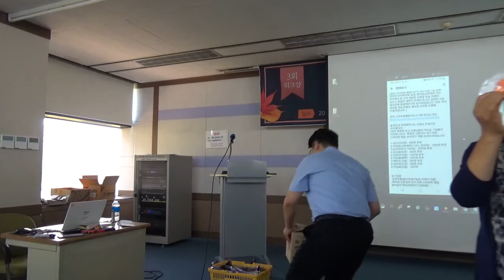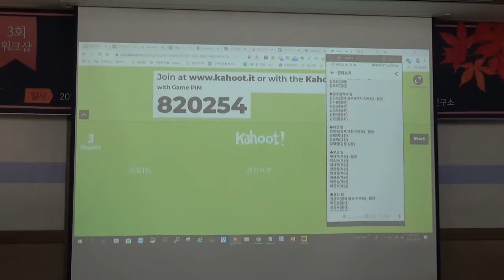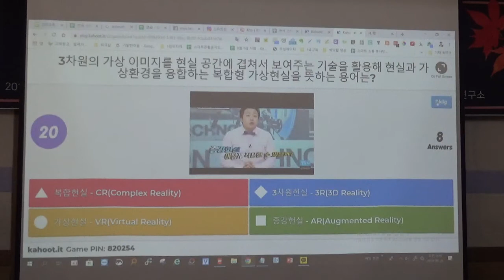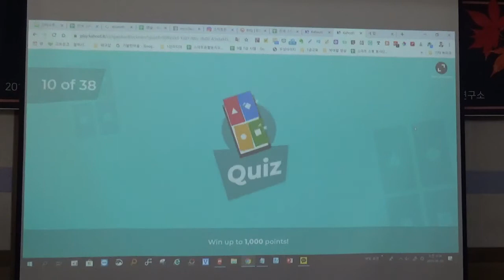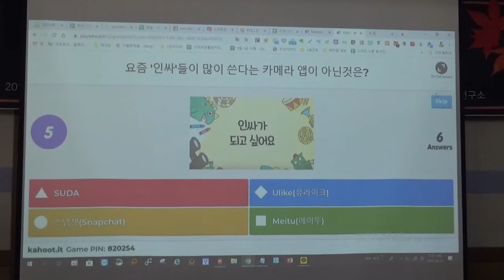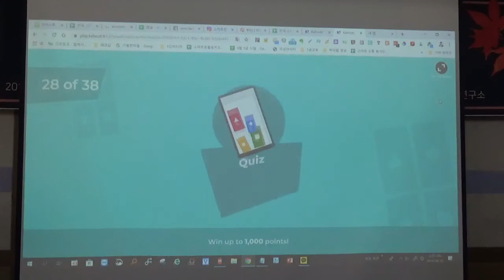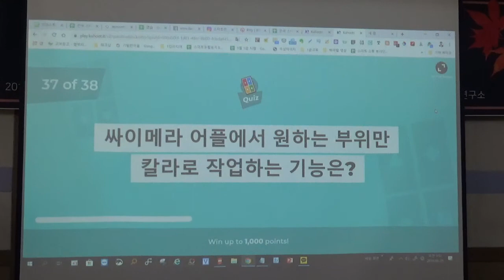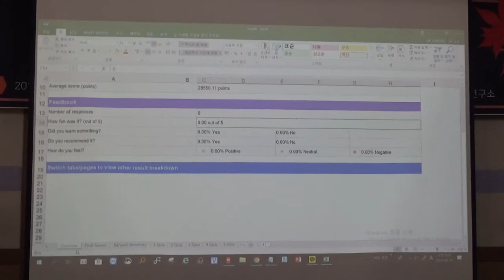당신의 스마트폰 활용 능력을 테스트 해보세요! - 카훗 38문제 함께 맞춰보세요! - 당신의 실력에 놀라실겁니다!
제 3회 스마트폰 활용지도사 워크샵 - 2일차 1회/5회 - 스마트폰 활용 교육전문 강사 스마트폰 활용지도사 이종구

▶동영상에서 소개하고 있는 카훗 대회 38문제를 풀어보시면  여러분의 스마트폰 활용지수를 가늠할 수 있습니다.

함께 풀어보시면서 여러분의 스마트폰 활용지수를 한번 알아보세요

1.국내 최초(最初) 국내 최고(最高) 스마트폰 활용지도사가 한국직업능력개발원에서  받은 승인 일자는?

2.인공지능과 사물 인터넷(IoT), 빅데이터 등 첨단 정보통신기술이 우리 사회에 융합되어 혁신적인 변화를 일으키는 차세대 산업혁명을 무엇이라고 부르는가?

3.3차원의 가상 이미지를 현실 공간에 겹쳐서 보여주는 기술을 활용해 현실과 가상환경을 융합하는 복합형 가상현실을 뜻하는 용어는?

4.스마트폰에서 음악이나 동영상을 무료로 한번에 여러개를 다운받을 수 있는 어플은(안드로이드폰 중심)?

5.네이버 스마트보드 기능 설명으로 틀린것은?

6.[헤이 카카오] 기능 설명으로 틀린것은?

7.카카오톡 캘린더에 대한 설명으로 틀린것은?

8.카드뉴스 어플이 아닌 것은?

9.비행기안에서도 동영상을 만들 수 있는 어플은?

10.20미터 거리에서도 정면에 있는 문서안에 있는 텍스트를 스캔할 수 있는 스캐너 어플은?

11.저장된 신문기사를 음성으로 읽어주고 비행기안에서도 저장된 인터넷 신문 기사를 볼 수 있는 어플은?

12.스마트폰 홈 화면위로 떠다니는 메모장 어플은?

13.채팅방에 있는 각기 다른 나라 사람들이 각자 모국어로 얘기해도 각자가 모국어로 알아볼 수 있게 번역해주는 어플은?

14.머신러닝 기법의 하나로 인간의 뉴런을 모방해 심층 신경망, 인공 뉴런을 형성해 학습하는 방식의 머신러닝 학습모델을 무엇인가?

15.구글의 딥마인드(DeepMind Technologies Limited)가 개발한 인공지능 바둑 프로그램을 무엇이라고 하나요?

16.알파고에 100전 100승 거둔 구글의 새 인공지능을 무엇이라고 하나요?

17.구글 AI인 어시스턴트가 사람 대신 헤어샵과 레스토랑에 전화를 걸어 마치 사람처럼 대화하며 예약을 하는 모습을 보이는 놀라움을 선사했다.이 서비스 이름은 무엇인가?

18.증강현실을 이용한 문신 앱 ‘INKHUNTER-try tatoo designs’ 앱에 대한 설명으로 옳지 않은 것은?

19.요즘 '인싸'들이 많이 쓴다는 카메라 앱이 아닌것은?

20.미러링(Mirroring) 어플이 아닌것은?

21.사진 편집 어플이 아닌것은?

22.카카오톡 PC버전 일반 기능 단축키로 옳지 않은 것은?

23.스마트폰 이용자들의 통신서비스와 요금제 선택권 보장을 위해 3사 통신사, SK브로드밴드와 한국통신사업자연합회가 공동으로 서비스를 제공하는 통신요금 정보 포털 사이트명은?

24.
우리가 흔히 '인앱 결제'라 부르는 말로 기본이 되는 '애플리케이션'은 무료 또는 저렴한 가격으로 제공하고 그 외에 게임 속 추가 콘텐츠를 따로 결제하는 것을 무엇인가?

25.편리하고 유용한 멀티태스팅 동영상 및 오디오 플레이어인 [루아 플레이어]에 대한 설명으로 틀린것은?

26.블루투스 대비 최대 22배 빠른 스피드로 TV, 디지털카메라, 컴퓨터 등 Wi-Fi Direct 연결이 가능한 다양한 장치로 데이터 공유가 가능한 것을 무엇이라고 하는가?

27.무료로 이미지다운 받는 곳으로 옳지 않은 것은?

28.비가 오고 날씨가 흐려도, 미세먼지가 와서 뿌옇게 된 사진을 맑은날 찍은 것처럼 보이게 하는 카메라 앱 이름은?

29.사진을 길게 이어붙일 수 있는 앱인 ‘Image combiner’에 대한 설명으로 옳지 않은 것은?

30.일반 문서 서식이나 설문조사 폼, 통계 프로그램을 무료로 사용할 수 있는 서비스는?

31.세계 80여개 도시 무료가이드 정보를 제공하는 ‘트리플’여행 앱에 대한 설명으로 옳지 않은 것은?

32.전세계 79개국 출입국 관련 문서가 내장되어 출입국, 세관, 비자, 여권 정보들을 제공하는 앱은?

33.해외여행에서 가장 중요한 것은 안전입니다. ‘여행안전’에 대한 설명으로 옳지 않은 것은?

34.Google play Store에서 초, 중, 고 교육 인기 1위로 수학 과학 문제를 사진 찍어 검색할 수 있는 앱은?

35.대한민국 중앙행정기관, 공공기관, 지방자치단체가 제공하는 서비스를 12개로 분류하여, 개인의 생활에 필요한 맞춤형 서비스를 다양한 방법으로 제공하는 앱은?

36.포토원더 어플에서 불필요한 배경등을 지우는 기능은?

37.싸이메라 어플에서 원하는 부위만 칼라로 작업하는 기능은?

38.Youtube Studio 어플 기능에 대한 설명으로 틀린것은?

★국내 최초 국내 최고 스마트폰 강사 및 SNS마케팅 강사 자격증 스마트폰 활용지도사 교육 문의

★스마트폰 활용지도사 제안서 다운로드 받고 싶으시면 하단 클릭하세요
(스마트폰활용지도사 제안서, 미디어 크리에이터 자격증 소개서)

▶SNS 소통연구소 이종구 소장 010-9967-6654

▶소통대학교 홍은희 교육 총괄 본부장 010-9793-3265

★스마트폰 활용지도사 오픈 채팅방
(정보 공유의 방입니다. 사적인 내용은 자제해 주시면 감사하겠습니다)

비번은 제 개인톡으로 물어봐 주시면 알려드리겠습니다(SNS소통연구소에서 자격증 취득 하신 분에 한합니다)